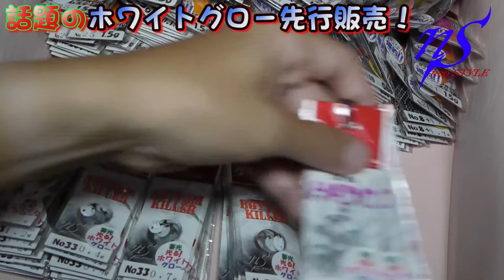稀少レアカラーの販売をします。 neoSTYLE 特別なカラー販売します。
２０１３年１０月６日　第３回エリアトラウト祭り

neoSTYLEブースでは　稀少なレアカラーの販売を行います。

是非　ブースまでお越しください

この動画の詳細はブログをご覧ください。